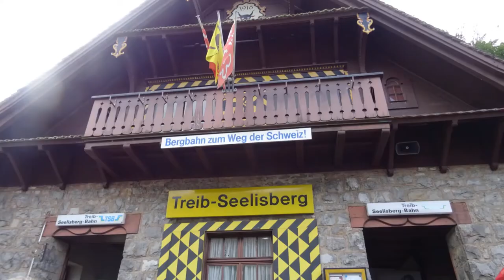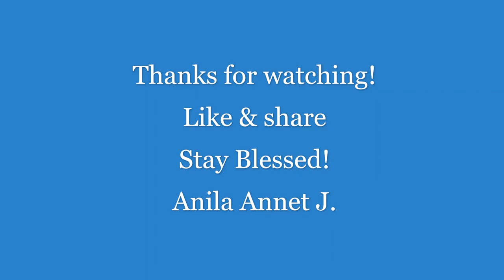Seelisberg, Luzern Vierwaldstättersee Switzerland 1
In the mountainous region of Switzerland, lies an area, as of 2006, 13.3km2
( 5.1 sq mi ) of this area, 34.3% is used for agricultural purposes, and 48.7% is forested. Among the rest of the land, 4% is occupied by settlement ( buildings or roads ) and the remaining 13.1% is non productive ( rivers, glaciers or mountains.
 The Rütli ( " small clearing " ) is a mountainous meadow ( approx. 480m above sea level )  on the bottom of the Uri municipality of Seelisberg  in Switzerland, on the western shore of Lake of Urnersee, an Arm of  the Lake Luzern Vierwaldstättersees. According to the  legend,  merged the Unity of the alliance of the three original cantons Uri, Schwyz and Unterwalden ( Obwalden und Nidwalden ) was concluded, the so- called Rütli - Oath.